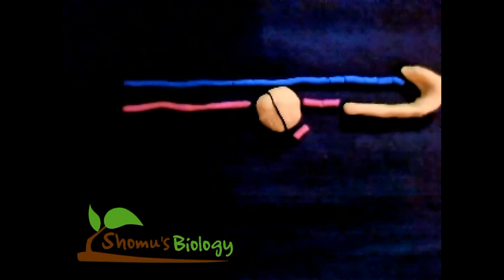Telomeres and telomerase - end replication problem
This telomere and telomerase animation explains the end replication problem in DNA synthesis.